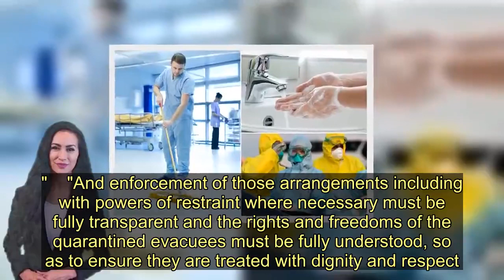Spread of coronavirus will 'get worse before it gets better' says Matt Hancock - Today News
The spread of coronavirus will "get worse before it gets better", Health Secretary Matt Hancock said today.  As of Tuesday afternoon, a total of 1,358 people have been tested for coronavirus, of which 1,350 were confirmed negative and eight positive.  But announcing greater powers and funding to help tackle the spread of the disease, Mr Hancock said there was still a struggle to come.  In a Commons statement, he told MPs: "Dealing with this disease is a marathon, not a sprint. The situation will get worse before it gets better."  Mr Hancock said the risk to the public "remains moderate" and the eight patients with confirmed cases of coronavirus in the UK are receiving "expert care".  Tracing those who have been in contact with the first four cases is "now complete" and tracing those who have been in contact with the remaining four cases is ongoing, he told MPs.   On new powers to force people to remain in quarantine, he said: "The powers are proportionate and will help us slow down the transmission of the virus and make it easier for NHS and public healthstaff to do their jobs."  Mr Hancock also announced new capital funding for the NHS if they need to create "further isolation areas and other necessary facilities".  He said: "Today I can announce to the House the immediate launch of a capital facility to support any urgent works the NHS needs for the coronavirus response such as the creation of further isolation areas and other necessary facilities."  Responding, shadow health secretary Jonathan Ashworth said: "I understand why the Secretary of State has invoked the regulations that he's entitled to do under the Public Health Act.  "He has our support. Quarantine arrangements must be seen to be necessary, proportionate and in accordance with law."    "And enforcement of those arrangements including with powers of restraint where necessary must be fully transparent and the rights and freedoms of the quarantined evacuees must be fully understood, so as to ensure they are treated with dignity and respect.  "So we agree that a legislative framework for this is far preferable to ad hoc contracts that were the original basis for the quarantine and in order to maintain public confidence in these arrangements that framework must be understood and scrutinised by Parliament."   He asked what work Mr Hancock was doing to ensure local plans were robust and if he could guarantee they would be "fully resourced".  Mr Ashworth asked if Mr Hancock was confident NHS 111 had sufficient capacity to deal with any increased calls, if extra resources would be given for any home visits and if GPs had the necessary equipment and resources to cope with any affected patients and if they could